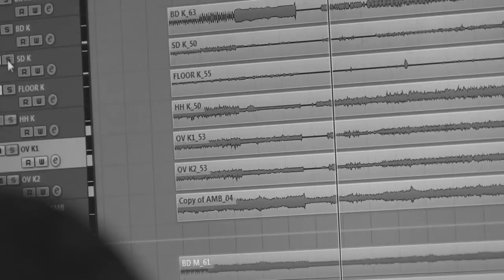Pieśń przyszłości / 3moonboys + Panos From Komodo / Brumba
W czerwcu 2015 r. muzycy 3moonboys i Panos From Komodo spotkali się w Bydgoszczy na strychu Wojewódzkiej i Miejskiej Biblioteki Publicznej im. Witolda Bełzy, aby stworzyć płytę "Linia nr 8”. Klip Marcina Jankowskiego do utworu „Pieśń przyszłości” to krótki zapis strychowych działań, będących częścią projektu „Brumba – jedność słowa z przestrzenią zapisu”.

Program „Promowanie różnorodności kulturowej i artystycznej w ramach europejskiego dziedzictwa kulturowego” w ramach MF EOG 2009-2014. Program finansowany ze środków funduszy norweskich i EOG, pochodzących z Islandii, Liechtensteinu i Norwegii oraz środków krajowych.

In June 2015 musicians of 3moonboys and Panos From Komodo met in Bydgoszcz Library to record the „Line no. 8” album. Video by Marcin Jankowski for the song "Song of the future" is a short recording of their activities, which were a part of „Brumba – unity of word and a writing space” project.

PROJECT IS SUPPORTED BY A GRANT FROM ICELAND, LICHTENSTEIN AND NORWAY THROUGH THE EEA GRANTS AND CO-FINANCED BY THE POLISH FUNDS WITHIN THE FRAME OF DIVERSITY IN CULTURE AND ARTS WITHIN EUROPEAN CULTURAL HERITAGE PROGRAMME